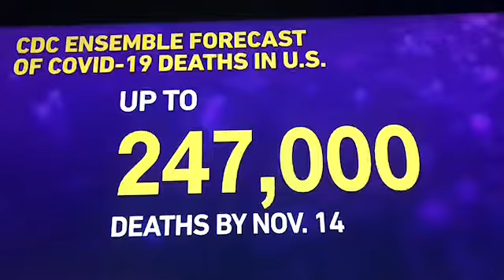Covid Covid Covid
Trump holds Wisconsin rally, complains about “COVID, COVID, COVID” coverage; Barack Obama: “He’s jealous of COVID19 ‘s media coverage”; Governor Evers:”state is facing coronavirus crisis, an imminent risk to residents.” .CDC: up to 247,000 COVID deaths in U.S. by November 14, 2020